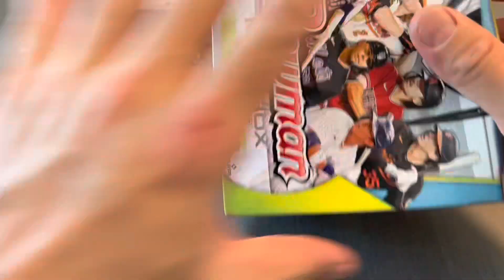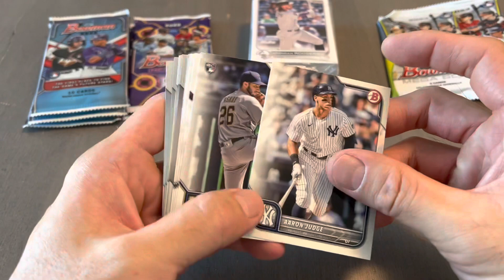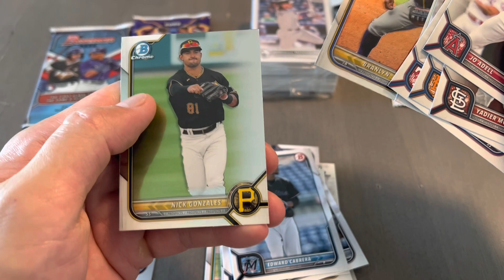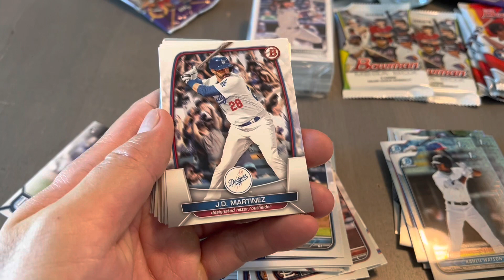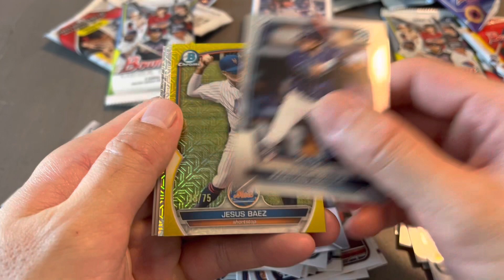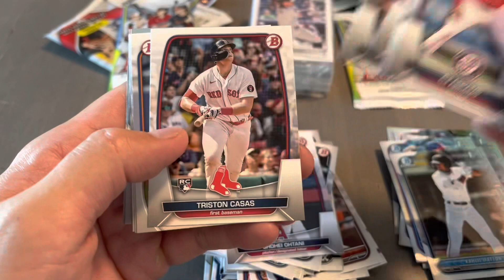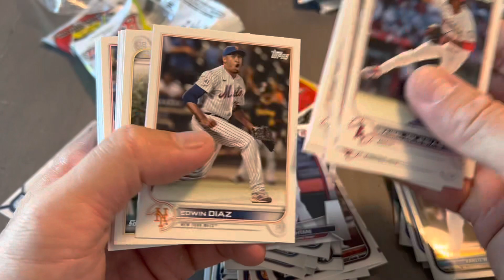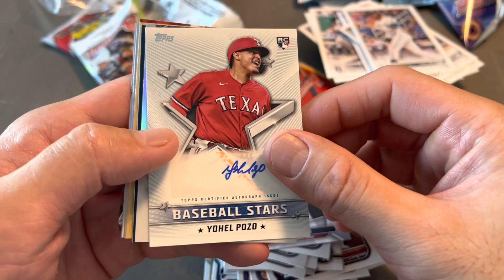HAPPY FATHER’s DAY BASEBALL RiP - June 18, 2023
CARD HUNT in the TWIN CITIES WALMART June 1, 2022 — 2022 BOWMAN BLASTER BOX from DC

If you take supplements, you might like 5%Nutrition
I love this product and buy it all the time.